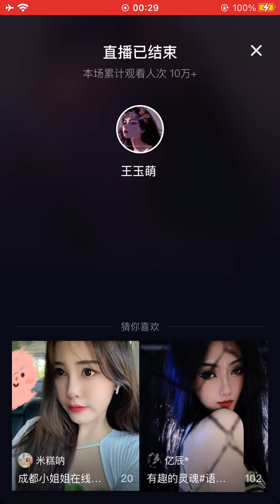王玉萌 - Vương Ngọc Manh ❤️ Live 06 Dec 2022